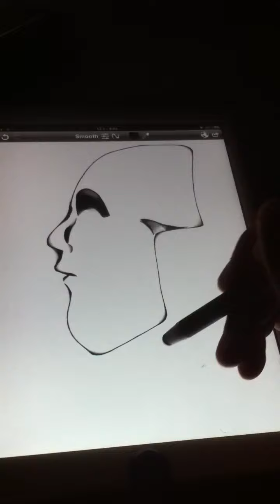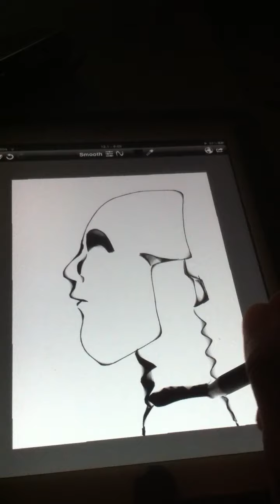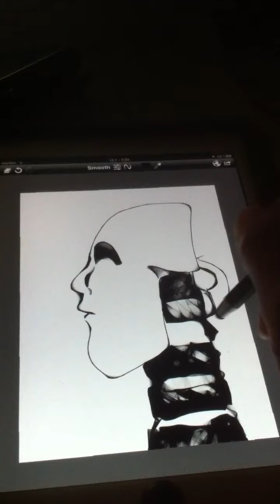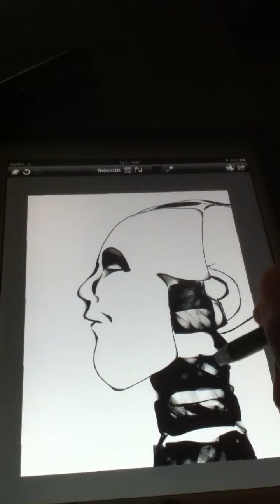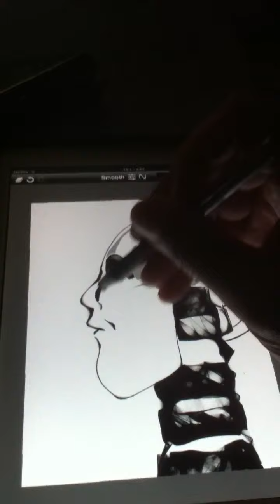Part1 iPad drawing app sketch club : the day will .com By j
Quick sketch of a cyborg type head mysterious background